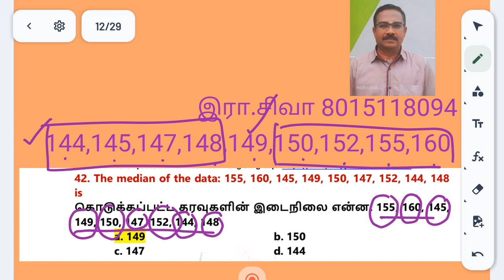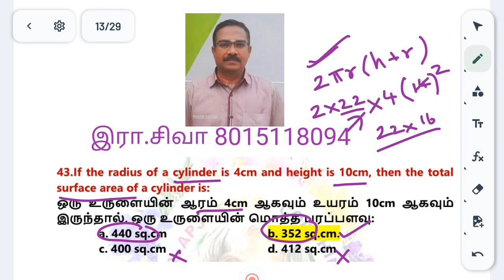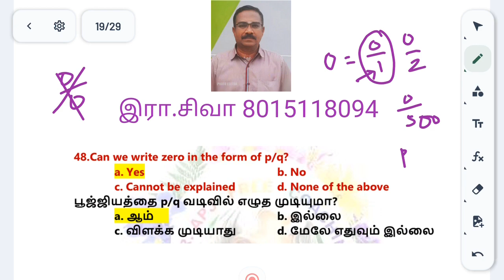Dr APJ Free Test No 10 #25.11.23#Maths Questions Detailed Answers#TNPSC